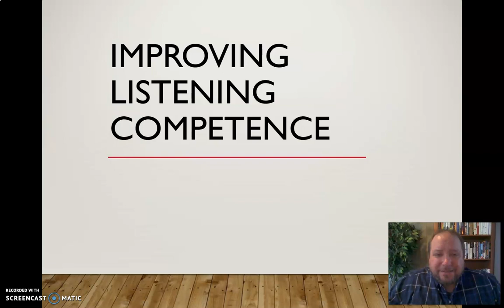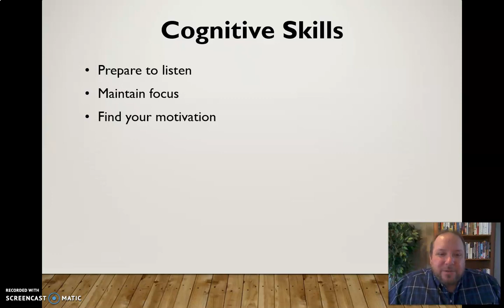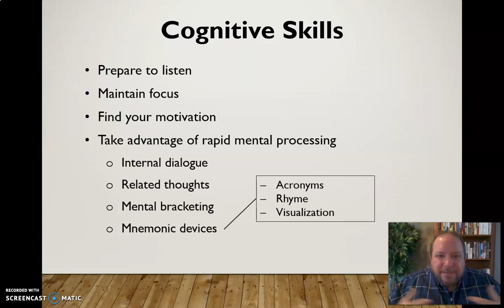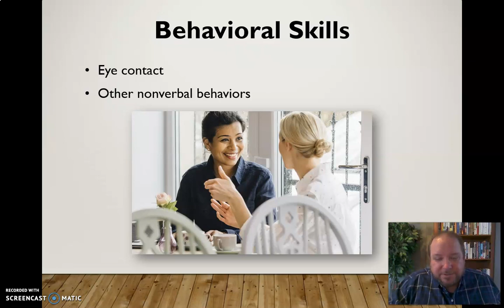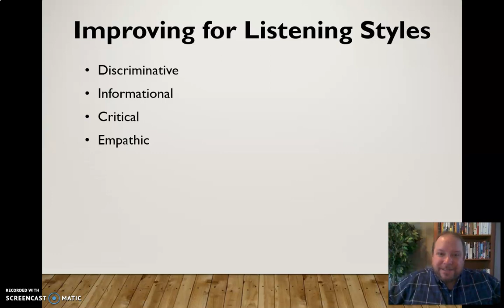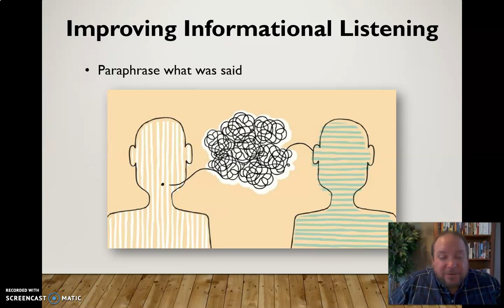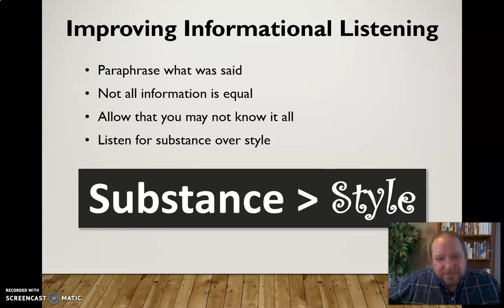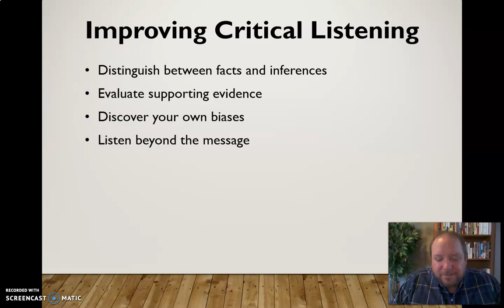Improving Listening Competence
Mini-lecture on improving listening competence, including discussion of active listening and tips for improving informational, critical, and empathic listening.